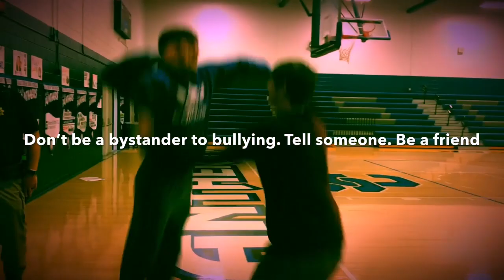Panther News 10 30 19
Halloween Short